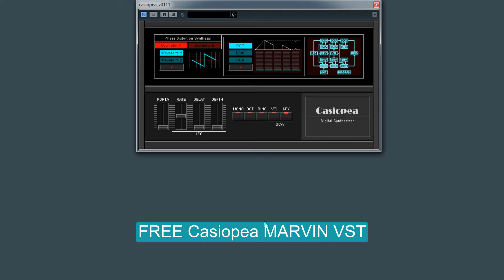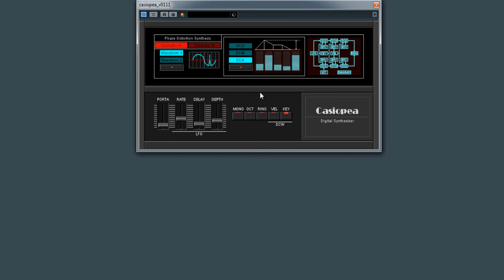FREE Casiopea by MARVIN VST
It is a phase distortion synthesizer.